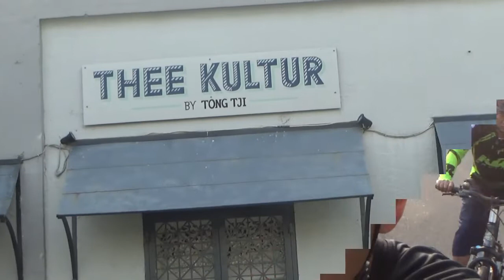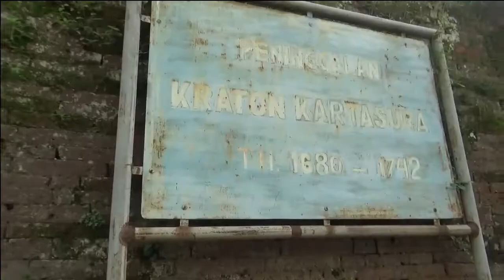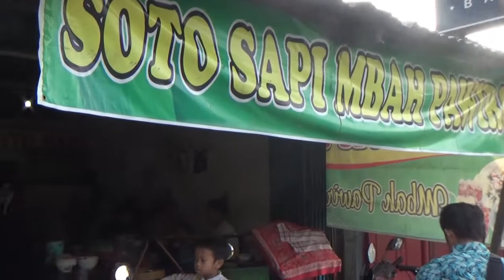Gowes Napak Tilas Keraton Kartosuro Sukoharjo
Gowes Napak tilas keraton Kartosuro Sukoharjo, 15 Maret 2020
Komunitas Gowes sepeda onthel Tondho Tresno belajar sejarah tentang berdirinya Keraton Kasunanan Kartasura, begini sejarahnya :

Sejarah Berdirinya Kartasura.

Kerajaan Kartosuro berdiri pada tahun 1680 dan berakhir tahun 1742 H.
Sesuai wasiat dari  Raja Amangkurat I (putera Sultan Agung Hanyokrokusumo raja terakhir Kasultanan Mataram)  Adipati Anom (putera mahkota calon pewaris tahta Kasultanan Mataram) berwasiat agar bekerjasama dengan VOC untuk menumpas pemberontak Trunojoyo.  VOC bersedia membantu melawan Trunajaya namun VOC berhak memonopoli perdagangan di pantai utara jawa. Atas bantuan VOC,  akhirnya Adipati Anom diangkat sebagai raja bergelar Amangkurat II dan Trunajaya berhasil ditangkap dan di hukum mati. Namun istana lama Mataram yang terletak di Pleret (di Bantul) telah dikuasai Pangeran Puger (putera Amangkuat I yang lain). Amangkurat II terpaksa membangun istana baru di sebuah Hutan Wanakarta yang di berinama Kartasura atau Kartosuro.
Kemudian terjadilah perang antara Kasultanan Kartasura dengan Kasultanan Mataram untuk merebutkan kekuasaan atas tanah jawa sebagai pewaris Amangkurat I yang sah. Pada tanggal 28 Nopember 1681 akhirnya Pangeran Puger menyerah kalah kepada Amangkura II yang dibantu VOC Sejak saat itulah Mataram resmi menjadi bagian dari Kartasura.
Letak Kasunanan Kartasura ( keraton kartosuro) sekarang di Desa Krapyak Rt.01 Rw. 10 Kalurahan Kartosuro Kabupaten Sukoharjo.  Keraton Kartosuro saat masih tersisa  di bentengi pagar yang cukup tinggi terbuat dari batu bata, dan di luar benteng  keraton sudah dipenuhi oleh pemukiman penduduk.